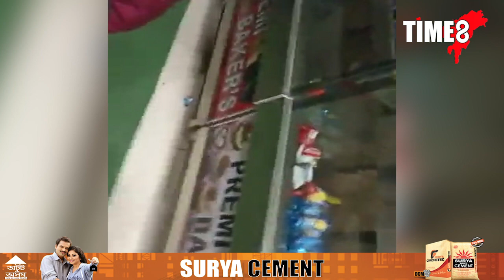শাসনাধিস্থ বিজেপি বিধায়কৰ ব্যৱসায় প্ৰতিষ্ঠানত ওলাইছে লাখ লাখ টকা।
শাসনাধিস্থ বিজেপি বিধায়কৰ ব্যৱসায় প্ৰতিষ্ঠানত ওলাইছে লাখ লাখ টকা। নিৰ্বাচনৰ সময়ত উঠিছে টকাৰ উজান।